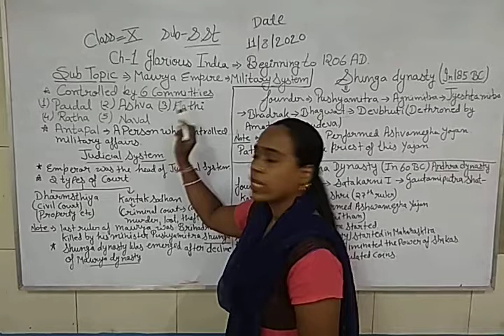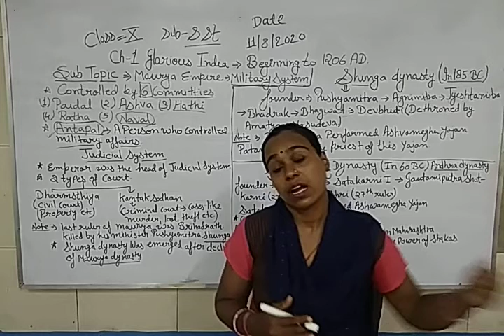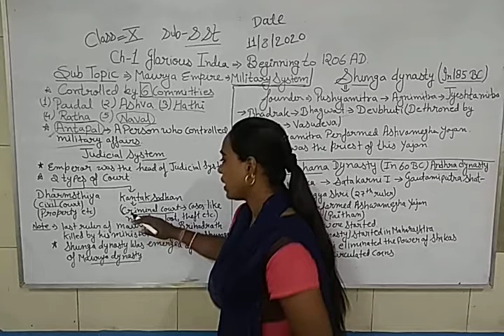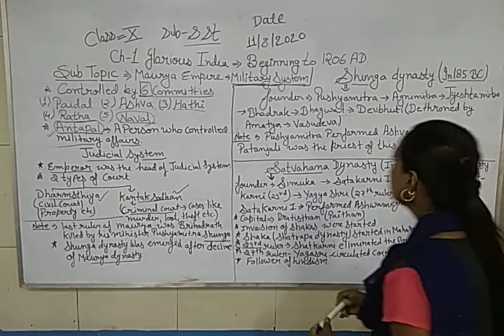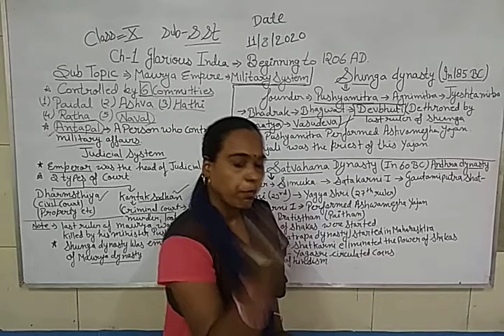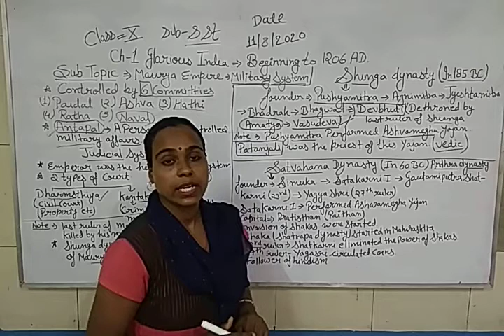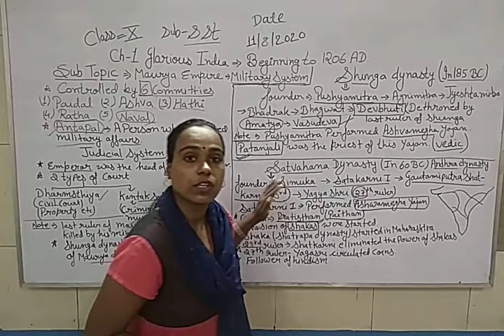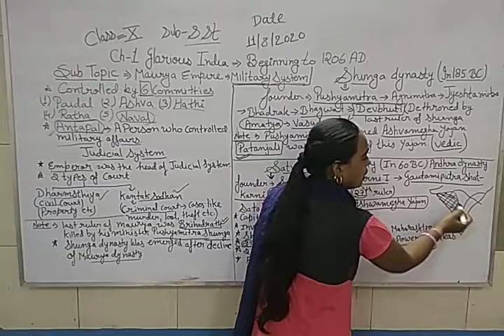CLASS X SST EM CHAPTER 1 PART 8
CHAPTER 1 GLORIOUS INDIA
PART 8 SHUNGAS AND SAATVAAHN DYNASTY